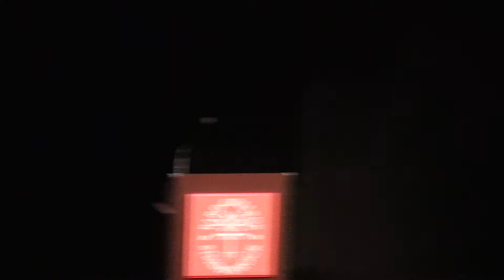Dr Bernard Lafayette Jr @ Bard College at Simon's Rock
20th Annual W.E.B. DuBois Memorial Lecture. February 18th 2016
McConnell Theater, Daniel Arts Center